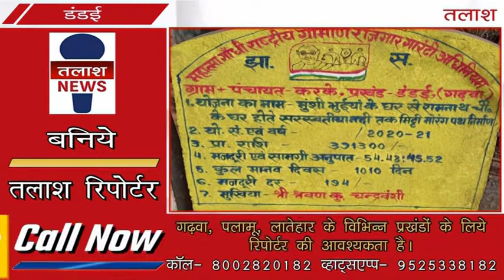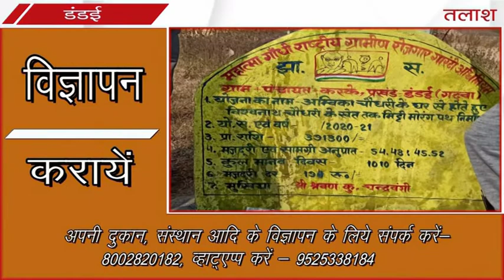डंडई । गढ़वा । करके पंचायत मुखिया के द्वारा 23 मिटी मोरम सड़क निर्माण योजना का किया गया शिलान्यास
डंडई । गढ़वा । गढ़वा जिला अंतर्गत डंडई प्रखंड के ग्राम पंचायत करके में दिनांक 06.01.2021 को मुखिया श्रवण कुमार चंद्रवंशी के द्वारा महात्मा गाँधी राष्ट्रीय ग्रामीण रोजगार गारंटी अधिनियम के तहत मिटी मोरम पथ निर्माण का शिलान्यास किया गया। जिसमे मुंशी चौधरी के घर से लेकर टावर तक मिटी मोरम पथ निर्माण एवं मुंशी भुइँया के घर से रामनाथ चौधरी के घर होते हुए सरस्वतिया नदी तक मिटी मोरम पथ निर्माण तथा अम्बिका चौधरी के घर होते हुए विश्वनाथ चौधरी के खेत तक मिटी मोरम पथ निर्माण आदि के साथ 23 मिटी मोरम पथ निमार्ण योजना का शिलान्यास किया गया ।

लोगों ने इस कार्य के लिए मुखिया को बहुत बहुत धन्यवाद दिया क्योंकि इससे पहले लोग पगडंडी के सहारे चला करते थे। ये सारे योजना के होने से ग्रामीणों को काफी  रोजगार मिलेगी व लोगो को आने जाने में काफी सहूलियत मिलेगी। मौके पर समाजसेवी  सह  मुखिया प्रत्याशी सूर्यदेव चौधरी, उपमुखिया अमीरका चौधरी,वार्ड सदस्य चुनमुन चौधरी, मनीष चौधरी, जयकृष्ण चौधरी, अखिलेश चैधरी, सकेन्द्र चौधरी, आदि के साथ काफी लोग उपस्थित थे ।

Talash TV
Latest News
Breaking News
Current News
garhwa news
palamu news
latehar news